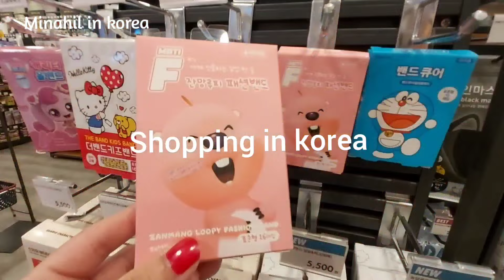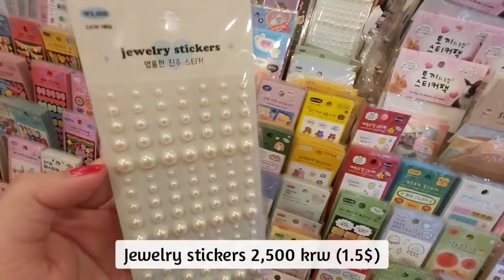shopping in korea 🇰🇷 vlog, Decorating pen, Stationary, stickers & many cute finds🧸 || ARTBOX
Artbox store💓 so many cute finds, Chiikawa stationary collection, cute Mood lights, mobile decorating pen set & much more.